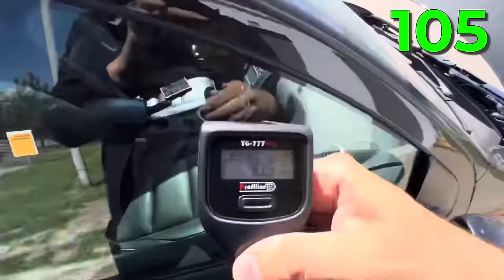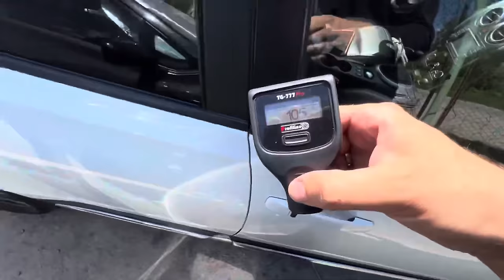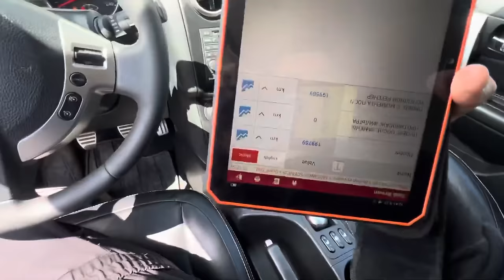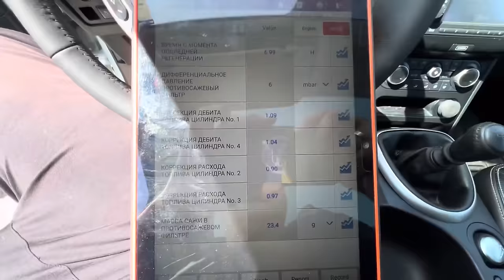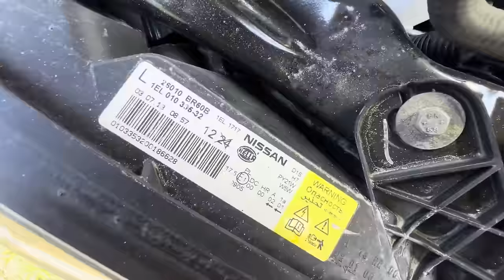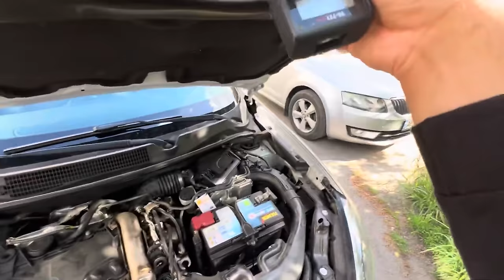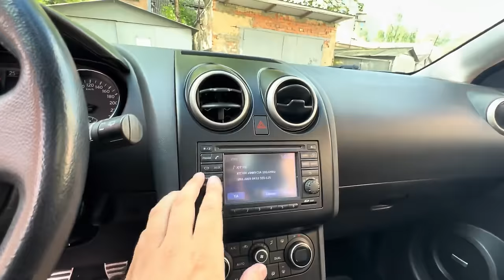БИТА, КРУЧЕНА і ЗМУЧЕНА | яку обереш ТИ? пошук Nissan Qashqai| 1-AUTO | автоподбор Украина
Тайм-коди:
00:00 - 00:33 Про що це відео?
00:34 - 02:44 Яке було замовлення клієнта?
02:44 - 04:30 Показуємо, де можна перевірити авто з Європи
04:30 - 07:07 Огляду кузову чорного nissan qashqai+2
07:07 - 09:53 Перевірка ЛФП чорного nissan qashqai+2
09:53 - 11:20 Підкапотний простір чорного nissan qashqai+2
11:20 - 12:20 Салон чорного nissan qashqai+2
12:25 - 14:32 Як на nissan скручують пробіг
14:32 - 16:41 Це авто - ну прям дуже змучене.
16:41- 18:37 Огляду кузову білого nissan qashqai+2
18:37 - 21:05 Перевірка ЛФП білого nissan qashqai+2
21:05 - 22:57 Підкапотний простір білого nissan qashqai+2
22:57 - 24:39 Салон білого nissan qashqai+2
24:39 - 27:49 Кручена-перекручена машина - не наш варіант
27:49 - 29:29 Огляду кузову сірого nissan qashqai+2
29:29 - 30:04 Перевірка ЛФП сірого nissan qashqai+2
30:04 - 31:54 Дефекти, що є ознакою варварського ставлення до авто.
31:54 - 33:49 Продовження перевірки ЛФП сірого nissan qashqai+2
33:49 - 34:54 Підкапотний простір сірого nissan qashqai+2
34:54 - 36:07 Салон сірого nissan qashqai+2
36:07 - 36:53Авто на яке "впало дерево"
36:53 - 37:30 Гнуті ланжерони - це вирок?
37:35 - 42:30 Підбиваємо підсумки по історії
42:30 - 44:53 ВАКАНСІЇ в 1-АВТО

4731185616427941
Mykola Taranukha